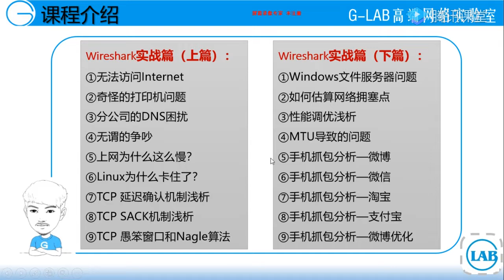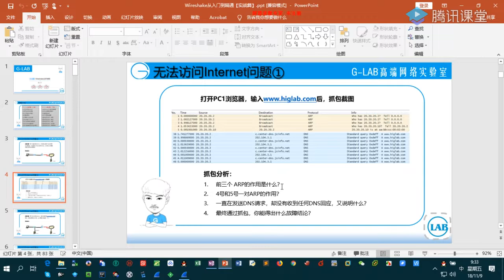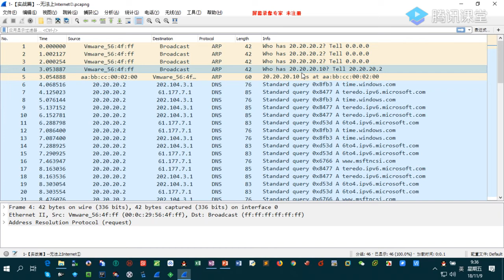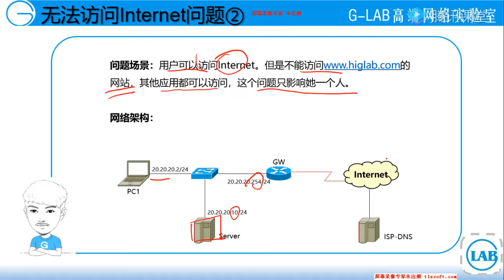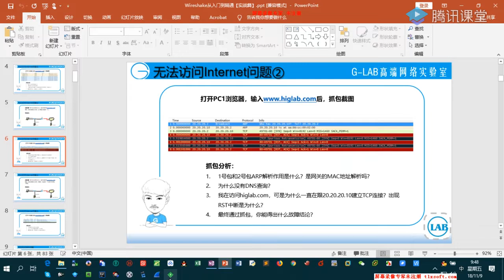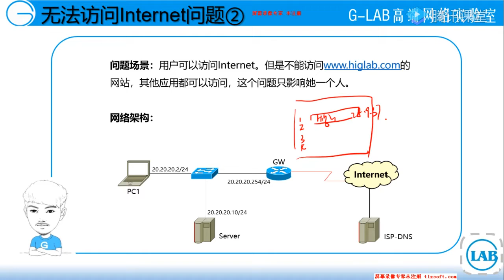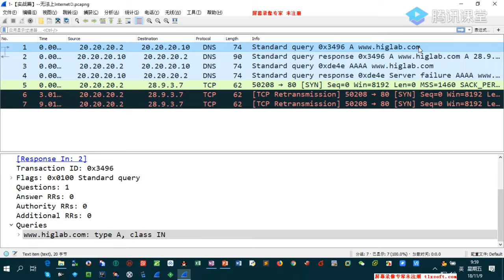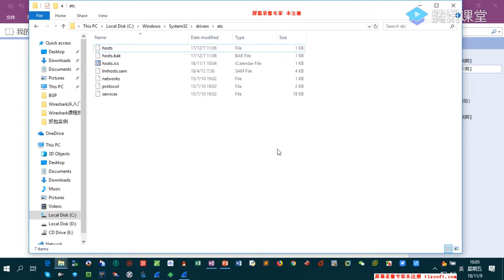1 【实战篇】无法访问Internet-抓包分析wireshark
1 【实战篇】无法访问Internet-抓包分析wireshark